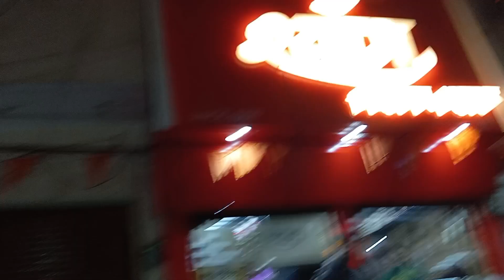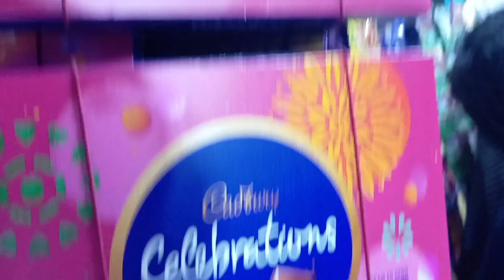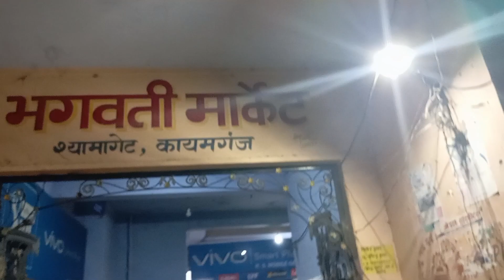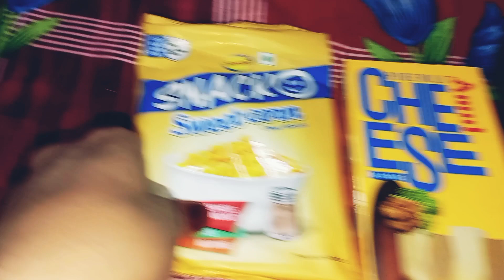Ramzan ki tayyari Shuru grocery shopping ke liye Gaye markit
assalam walekum friends Agar aapko Hamara Ek Chhota Sa blog Pasand Aaye To Apne friends group mein share kijiega support Kariye channel ko subscribe Kijiye aur apne friends group mein bhi share Kijiye Mere channel ko aur ISI Tarah Se bus Pyar dete rahiye allah Hafiz Aur Dua mein Yad rakhiye Hamesha